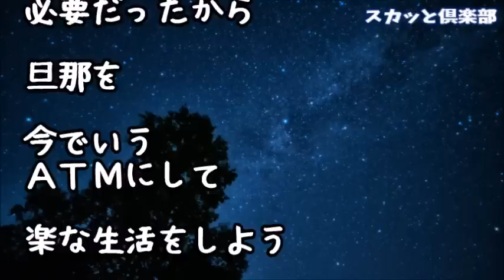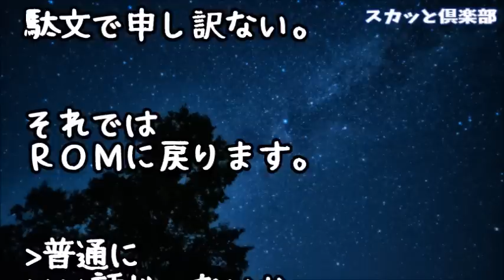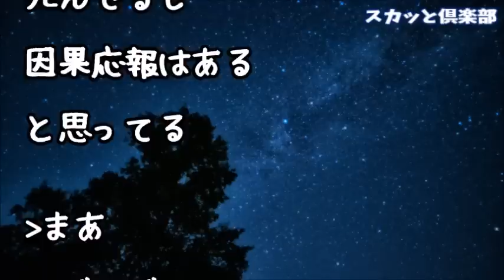【修羅場】幼馴染と結婚したが旦那の不倫相手が妊娠し離婚！その後、ある男と再会「もしかして私子！？再会できて嬉しい！」母子家庭で娘と持病の母を抱えた私は男をATMにしようと考えたのだが…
【修羅場】5歳の娘と離婚届を置いて不倫相手と海外に逃亡した元嫁！捨てられた娘は毎晩布団の中で声を押しころして泣いていた！それから10数年、元嫁が俺たちを訪ねてきたのだが…

【修羅場】両親の離婚で私は母に姉は父に引き取られたのだが…ある日、姉からの電話があって｢妹ぢゃああん！がえりだぃよおお（号泣）｣私「姉ちゃん！？」母｢どうしたの！？｣母は血相を変えて…

【修羅場】友人「でも作業着の父親なんて恥ずかしいでしょ普通ｗ」私と息子がとても気に入って飾ってた夫の写真をバカにする離婚したばかりの友人！しかし夫の勤め先を知った途端に…

●引用元
▽記事